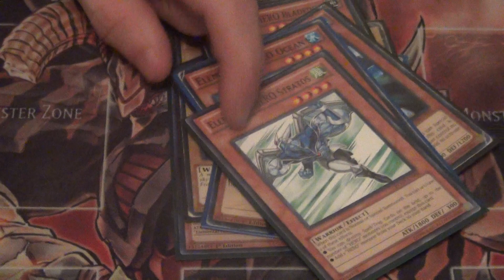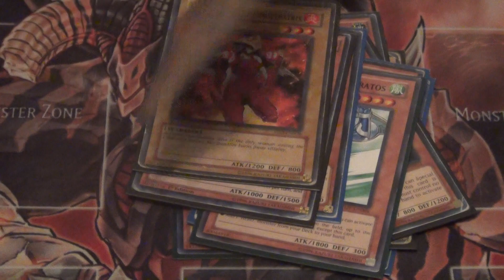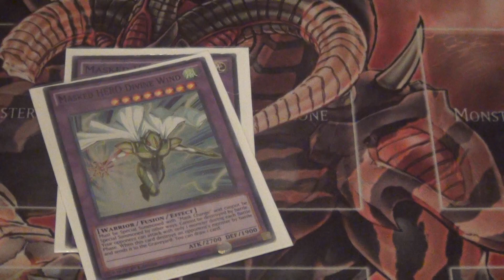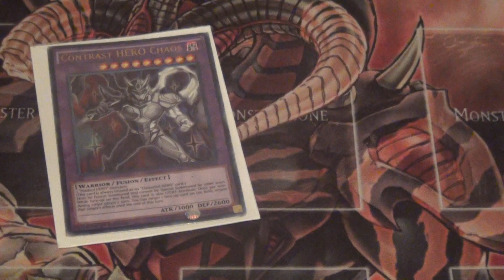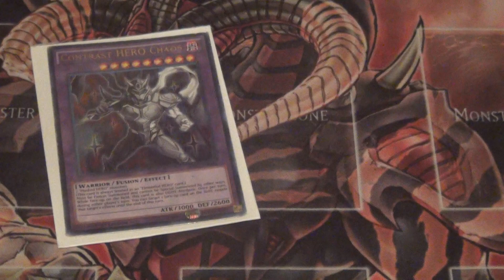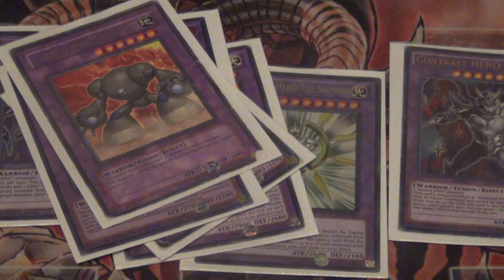YuGiOh Super Spicy Deck Profile Elemental Heroes Ft. Tallas V1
Here is Tallas deck profile of his favorite deck of all time elemental heroes. This is version one of Tallas elemental hero deck.